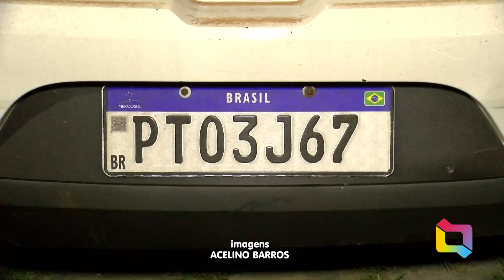POLÍCIA MILITAR RECUPERA VEÍCULO DE LOCADORA QUE FOI ALUGADO E NÃO DEVOLVIDO POR CONDUTOR 01 07 2022